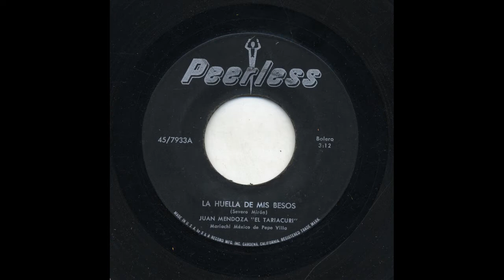Juan Mendoza - La Huella De Mis Besos - Peerless 7933-a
Title: La Huella De Mis Besos
Artist: Juan Mendoza
Accompaniment: Con El Mariachi México De Pepe Villa
Record Label: Peerless
Catalog Number: 7933-a
Recording Format: 45
Notes:  “El Taricuri”

View more information about this and other recordings at the University of California at Los Angeles' Frontera